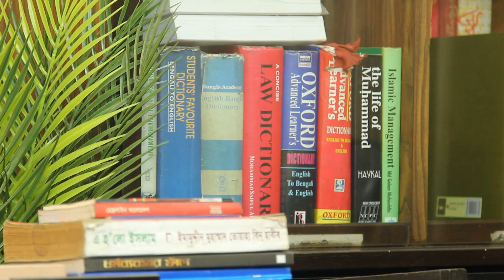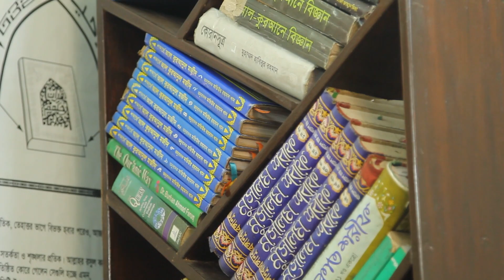হেযবুত তওহীদের সুস্পষ্ট অবস্থান ইসলামের পক্ষে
হেযবুত তওহীদ:
একটি অরাজনৈতিক ধর্মীয় সংস্কারমূলক আন্দোলন। বাংলাদেশের প্রায় সবগুলো জেলাতেই আমাদের সাংগঠনিক কার্যক্রম বিস্তৃত। ধর্মব্যবসা, ধর্ম নিয়ে অপরাজনীতি, জঙ্গিবাদ ও সাম্প্রদায়িকতার বিরুদ্ধে আদর্শিক প্রচারণা চালিয়ে আমরা দেশব্যাপী সুপরিচিতি লাভ করে যাচ্ছি।

আমাদের লক্ষ্য ও উদ্দেশ্য:
মানবজাতির অশান্তির মূল কারণ বর্তমান বস্তুবাদী দাজ্জালীয় সভ্যতার জীবনদর্শনের পরিবর্তে জাতি, ধর্ম, বর্ণ নির্বিশেষে সমগ্র মানবজাতিকে তওহীদ অর্থাৎ আল্লাহর হুকুমের উপর, ন্যায়ের পক্ষে, ধর্মব্যবসা, জঙ্গিবাদ, সাম্প্রদায়িকতা, অপরাজনীতিসহ সকল অন্যায়ের বিরুদ্ধে ঐক্যবদ্ধ করার মাধ্যমে ন্যায়, সুবিচার, নিরাপত্তা, এক কথায় শান্তি প্রতিষ্ঠা করা এবং পরকালীন মুক্তি নিশ্চিত করা।

হিজবুত তাওহীদ, হেযবুত তওহীদ, হেজবুত তাওহীদ হিজবুত তওহীদ, হিজবুত তাওহীদের এমাম হোসাইন মোহাম্মদ সেলিম, মোহাম্মদ বায়াজীদ খান পন্নী, বাংলা ওয়াজ, Hizbut Towheed, Hizbut Towhid, Hezbut towheed, Hezbut Towhid, দাজ্জাল ইহুদি খ্রিস্টান সভ্যতা, ধর্মব্যবসা, ধর্মব্যবসায়ী আলেম, হিজবুত তাওহীদের নামাজ, হিজবুত তাওহীদের ইমামের বক্তব্য